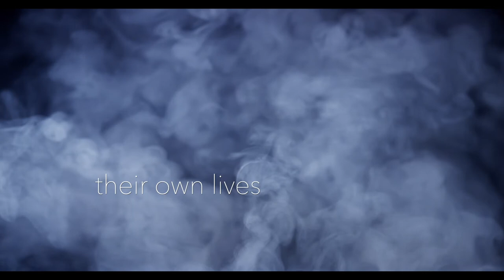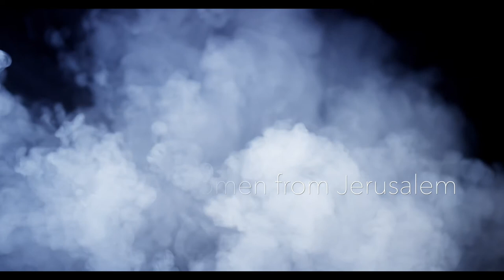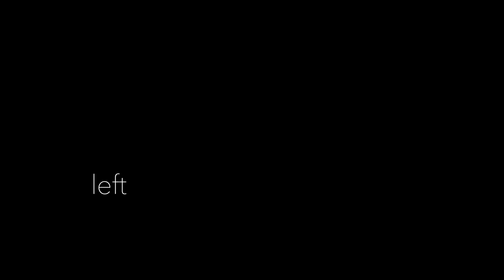Two Criminals and the King - Spoken Word for Good Friday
Two Criminals and the King is a spoken word based on an exposition of Luke 23:26–43.
The background music is an instrumental of the song "Devotion" by Beautiful Eulogy.
Written and performed by Jon Cleland.
Video created by Grace Wiens.